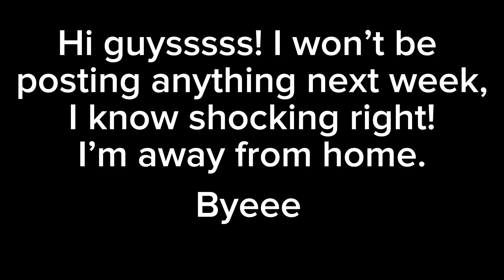Taking a break! Back next weekend